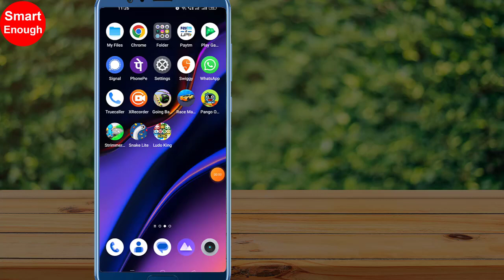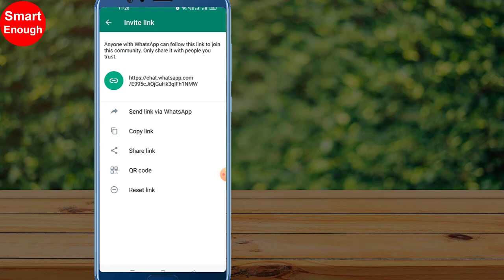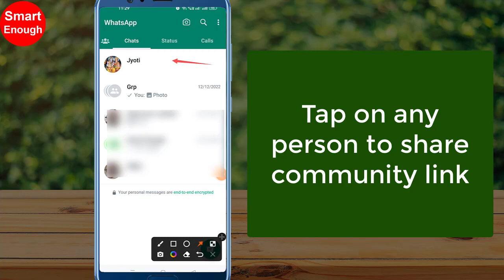How to copy & share your WhatsApp community link?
How to share Whatsapp community link? How to copy & share your WhatsApp community link? How to copy  your WhatsApp community link?